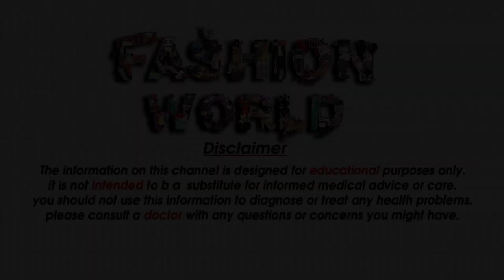Elegant Princess Bride ball gowns dress //Fairy Style Dress for girls